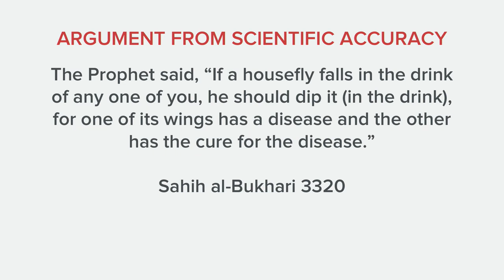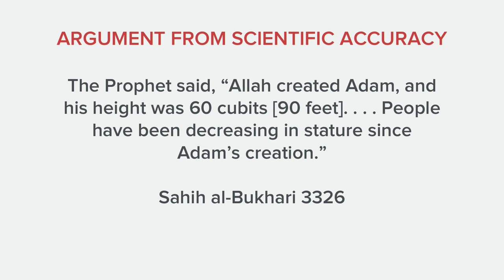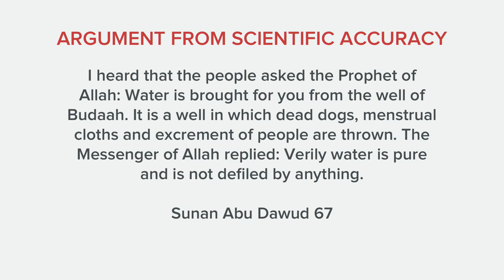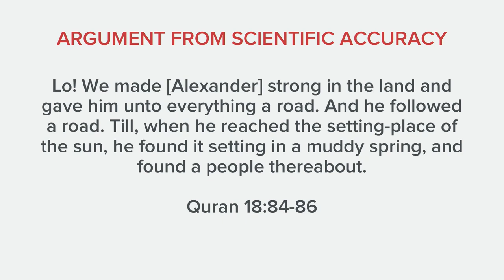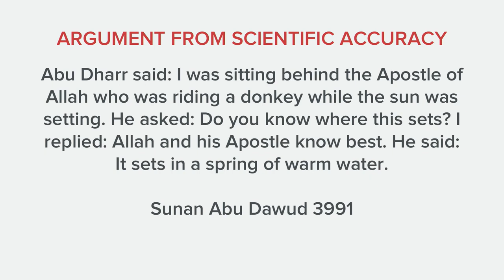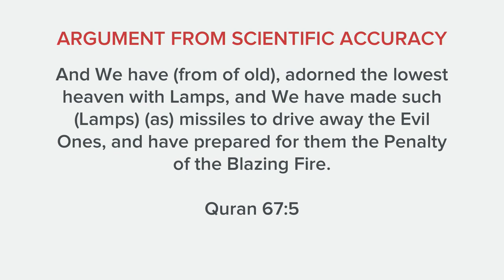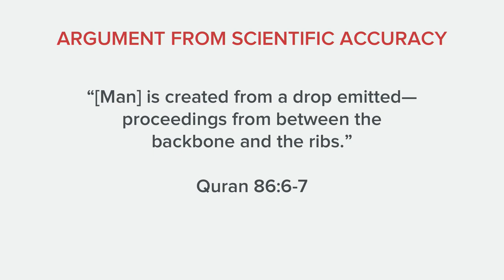8 Islamic Apologetics Ep 8 Scientific Miracles In The Quran